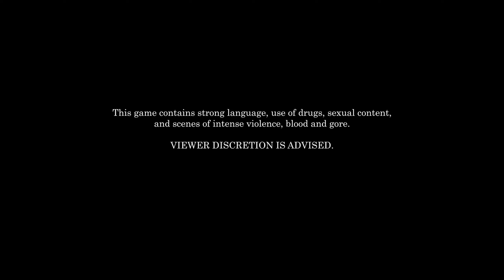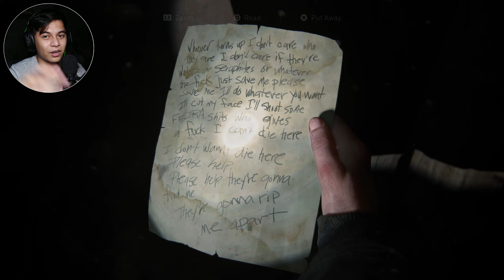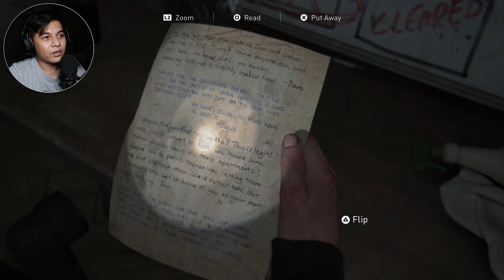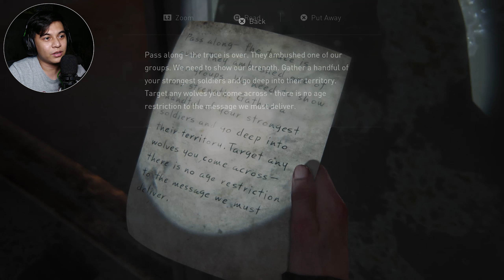The Last of Us 2 - Episode 18 | Going Up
Headed towards Nora's hospital thru Lev's shortcut to get some med supplies for Yara's amputation procedure, and it's up a tall building in Seattle. And yes, Abby's all buffy but afraid of heights.

Synopsis: The Last of Us Part II takes place five years after the events of the first game and nearly 25 years after the outbreak of the Cordyceps brain infection began. Joel and Ellie, having settled down in Tommy's settlement, live in relative peace within the thriving community. While there, Ellie has even managed to form friendships with Dina and Jesse. However, the survivors face constant threats from infected and other hostile survivors.

When a tragic event disrupts the tranquility of her life, a hate filled Ellie embarks on a journey to Seattle in a search for vengeance to carry out justice. As she hunts down those responsible one by one, she is confronted with the traumatizing physical and emotional consequences of her actions.

This video and what will follow will show off the full campaign of The Last of Us Part 2 on the PlayStation 4. This episode is one of many story episodes to come that shows off my game's impressions and review.

I welcome you to The Last of Us Part 2 gameplay walkthrough.